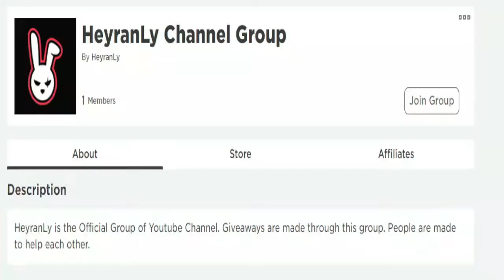ALL NEW SECRET *OP* CODES! ⚔️ Roblox Sorcerer Fighting Simulator Codes ⚔️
I have put together all the new secret codes of Roblox Sorcerer Fighting Simulator in this video. Sorcerer Fighting Simulator is a Roblox game where you become Sorcerer and strengthen your magic skills and fight people. Have a good time.